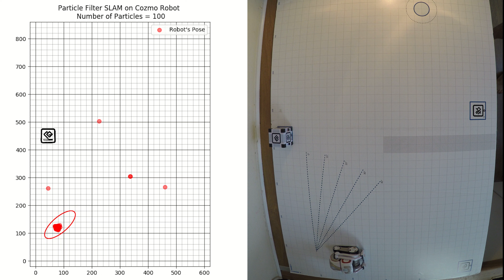Particle Filter SLAM